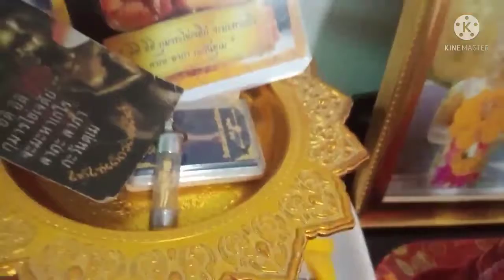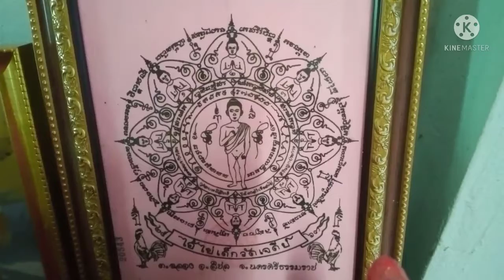ไอ้ไข่ให้โชค งวดก่อนเข้าเต็มๆ#อุ๊จังพาเพลิน